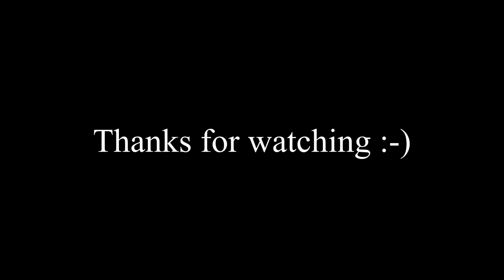Porcupine vs hedgehog [sounds]. Differences between hedgehog and porcupine. 🔥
Porcupine vs hedgehog. Differences between hedgehog and porcupine. Hedgehog vs porcupine [sounds] Check porcupine vs hedgehog difference. Hedgehog and porcupine. Check below ⬇️

All Video Rights Reserved. Copyrighted ©. All works protected by U.S. and international laws.